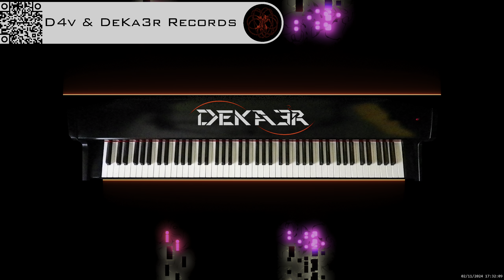🔴 irl 🎹 BALLAD OF LOVE - MÚSICA • PIANO MUSIC • PRODUCER • COMPOSER